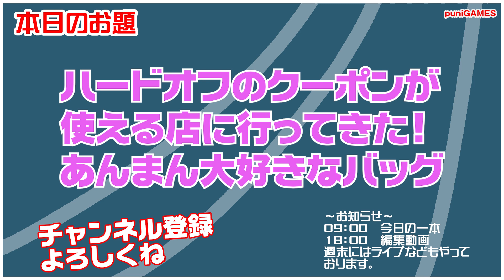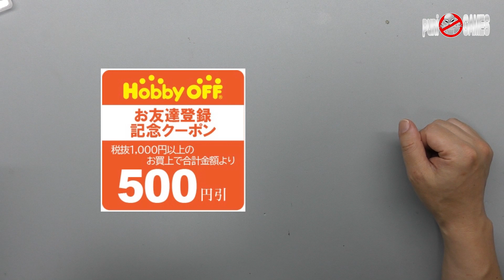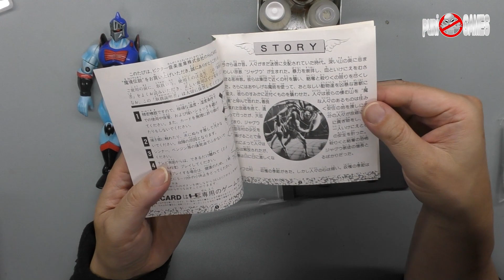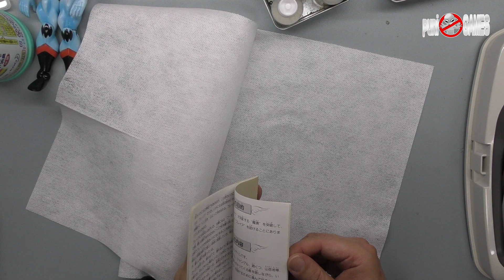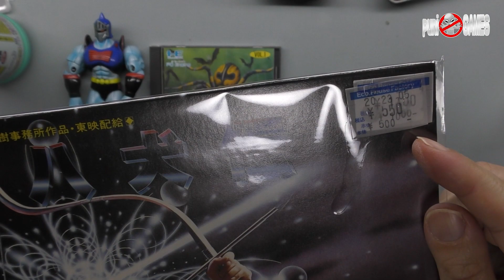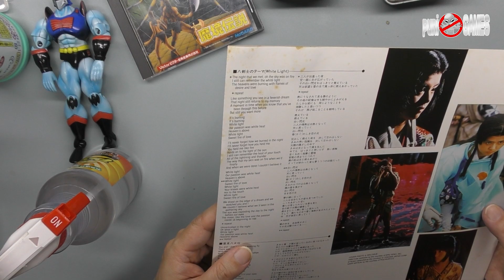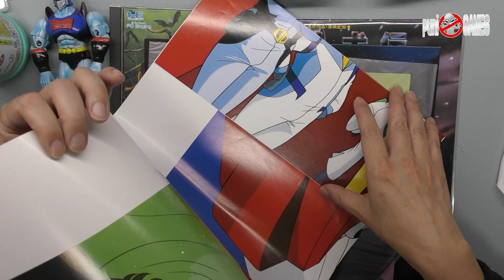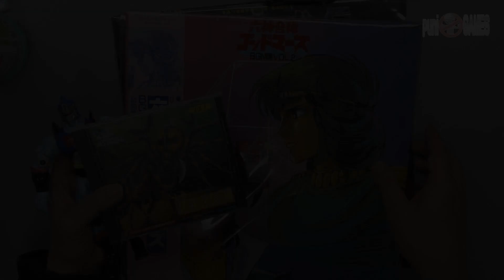【クーポン】クーポンが使える、ホビーオフ・ハードオフへ行ってきた！あんまん保冷バッグが大好き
可愛いグッズを販売しております。

　09時公開動画 思い出の一本に出会えますように！攻略動画ではありません。
　18時公開動画 福袋開封・購入紹介・メンテナンス・改造・修理など

・Twitterもよろしくお願い致します。